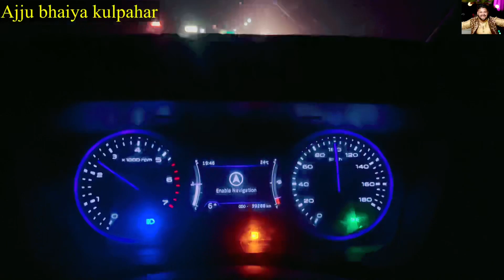रतनगढ़ माता मंदिर